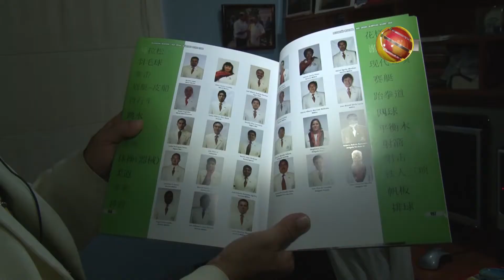Juan Martínez, nuevo integrante al Salón de la Fama.